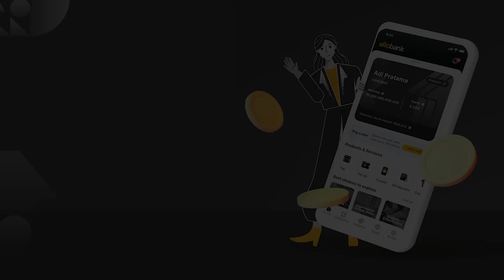Jusuf Kalla Tampik Kabar Dukung Anies Baswedan di Pilpres 2024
Wakil Presiden Ke-12 Jusuf Kalla mengatakan berhubungan baik dengan seluruh tokoh yang saat ini santer dikabarkan akan maju pada Pilpres 2024. Kalla  menampik kabar terkait dukungan kepada Gubernur DKI Jakarta Anies Baswedan untuk maju pada pilpres.